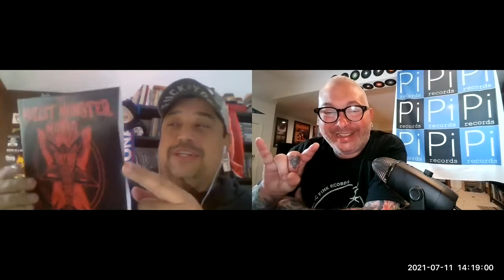Pi records interview with Mullet Monster Mafia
OFFICIAL PI RECORDS MERCH Surf/pyschobilly from Bazil

apple airpods

audio technica turntable

turntable stylus

jbl bluetooth speaker

record shelving

yeti blue microphone

hd webcam

epson printer, scanner and copier